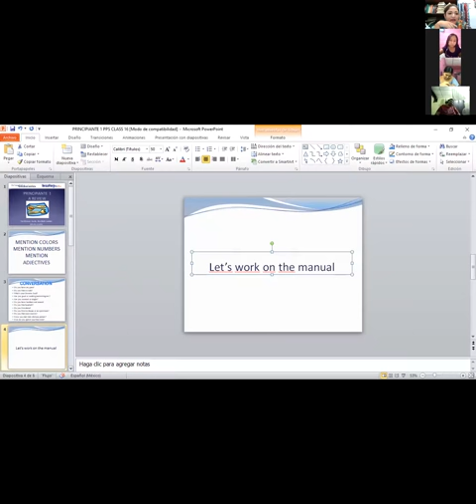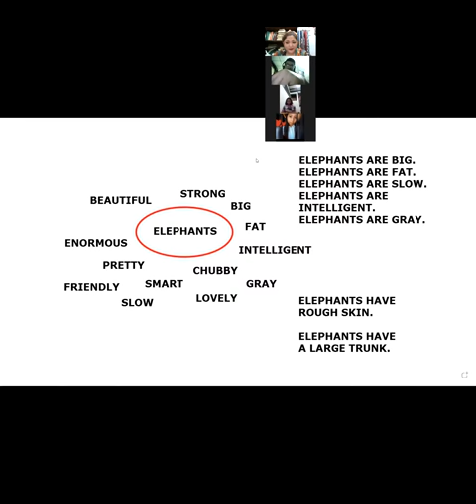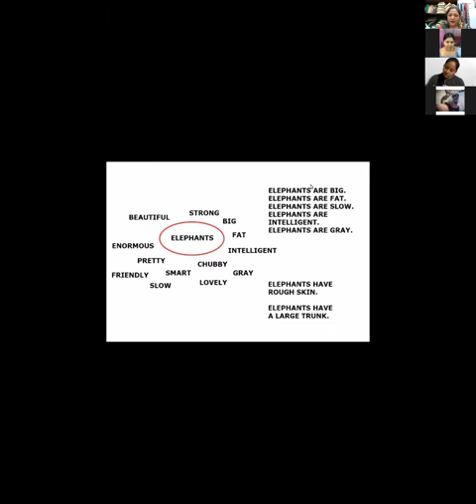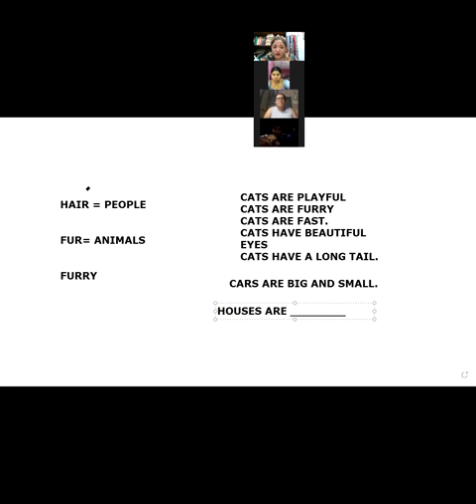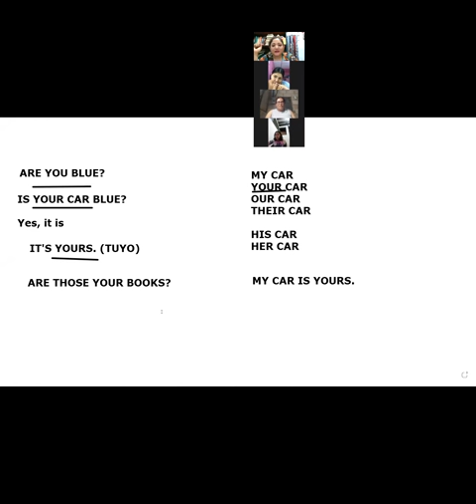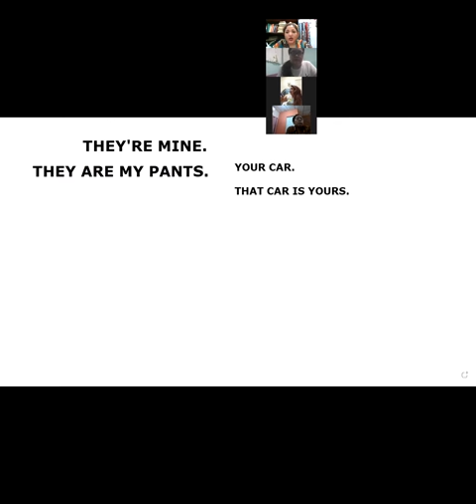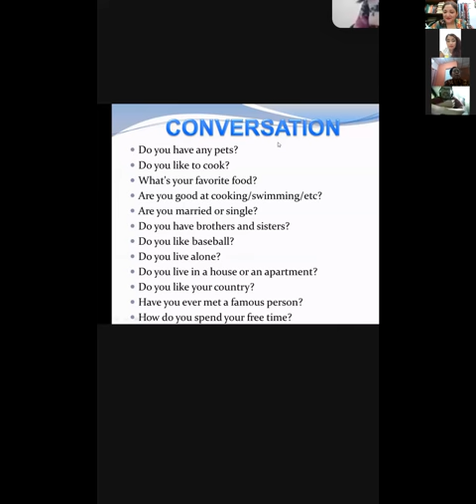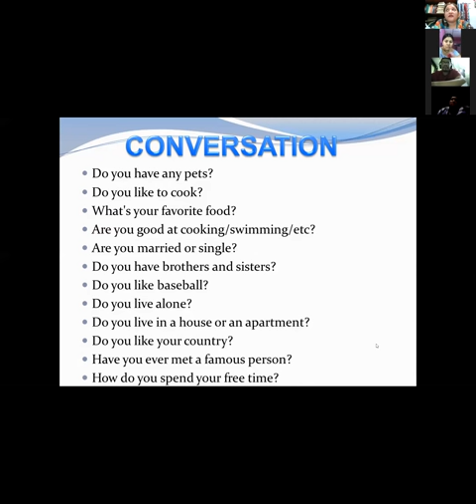Ingles Corporativo-VIDEOCONFERENCIA 16 FINAL CLASS REVIEW